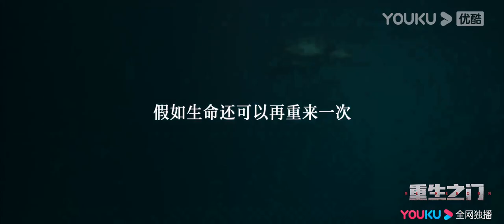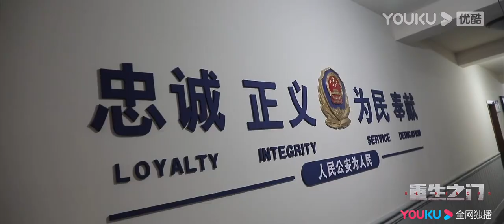MULTISUB【重生之门 Be Reborn】预告：特辑曝光，张译王俊凯高燃动作戏来袭！| 张译/王俊凯/范诗然/徐悦/兰海蒙/尹铸胜/刘岳/赵秦/张大宝 | 悬疑罪案片 | 优酷 YOUKU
【重生之门 Be Reborn】该剧以现代都市为背景，以新颖的悬疑剧情为切入点，多故事、多角度解析干警探案细节，展现正邪烧脑的激烈对抗。
★主演：张译/王俊凯/范诗然/徐悦/兰海蒙/尹铸胜/刘岳/赵秦/张大宝
★集数：30集